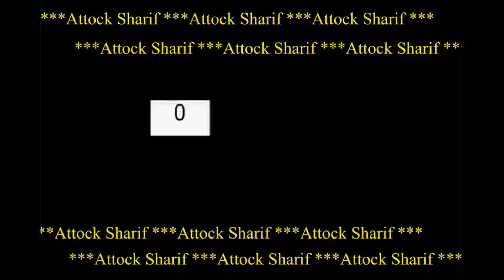HARMAL BOOTI K FAWAIED (Syrian Rue)